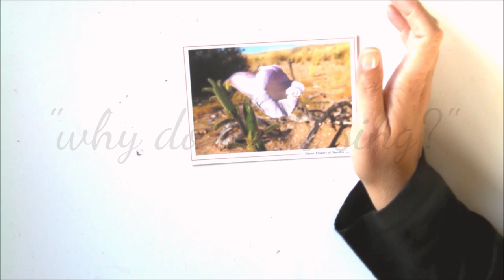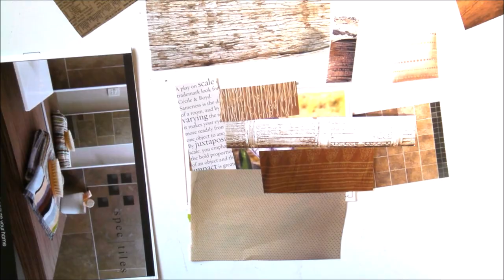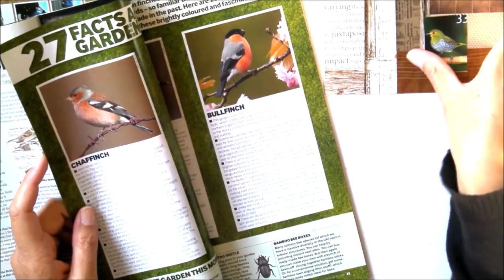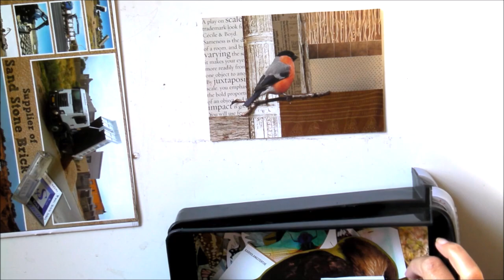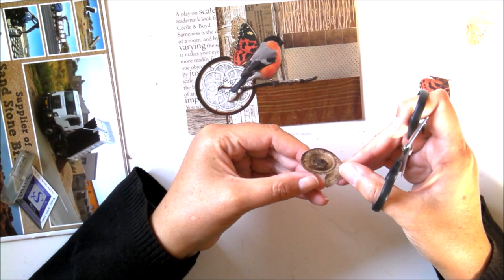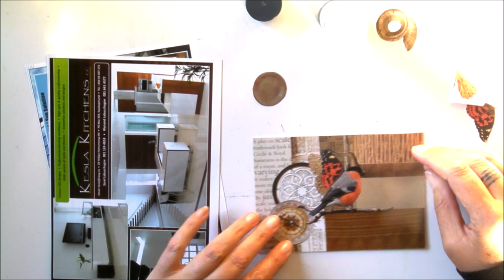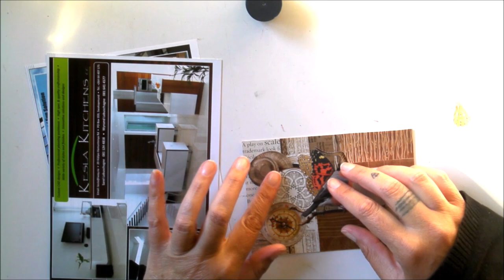Postcard Play || Why do birds sing?